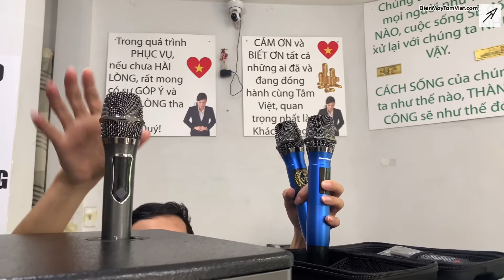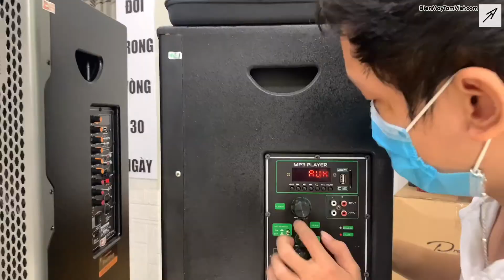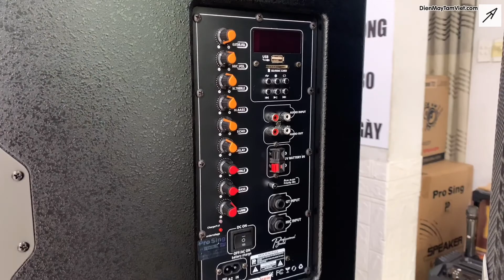Tầm giá 4 triệu, nên mua Loa Kéo nào hay? Prosing W15VN hay Shuboss S350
Bạn đang có khoảng tầm 5 triệu, muốn mua cho mình một chiếc loa kéo nhưng không biết nên mua loa kéo nào hay ?

Video này mình sẽ test thử 2 mẫu loa kéo đang rất HOT trong tầm giá hơn 4 triệu để cho cả nhà mình có thêm sự lựa chọn khi mua loa kéo nhé.

- Loa Kéo : Prosing W15 VN
- Giá : 4700k
- BAO SHIP TẬN NHÀ TOÀN QUỐC.

- Loa Kéo : Shuboss S350
- Giá : 4480K
                                                            Truy cập
DienMayTamViet.com - LoaKeoTamViet.Com - KienThucLoaKaraoke.com
                                                      Hotline/Zalo: